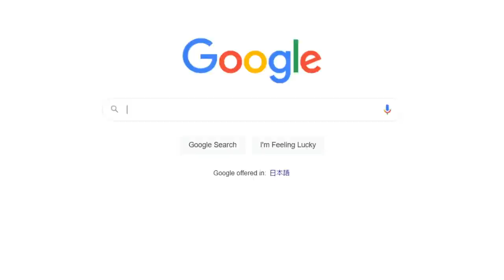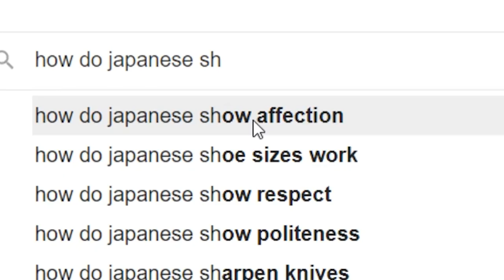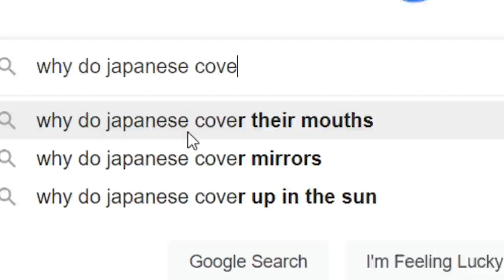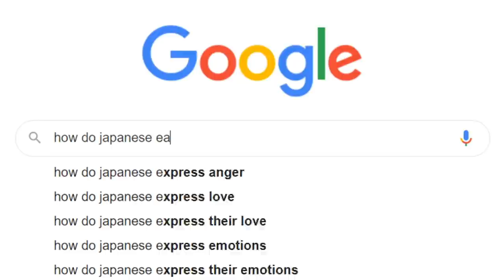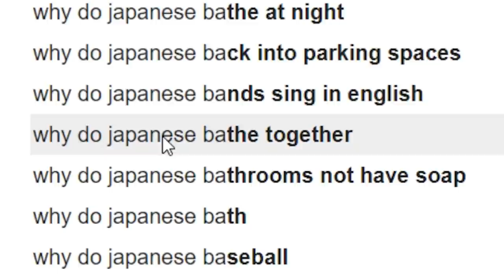People typed these questions into Google. I answer them.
Hi everyone! Today, I'll be answering the questions that pop up when you start typing questions about Japan into Google! Let's see what people ask!